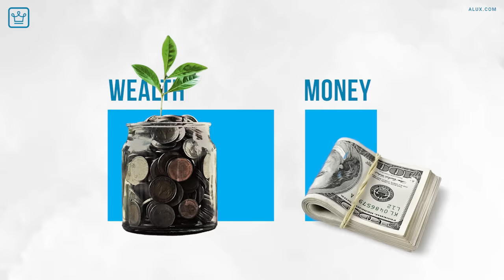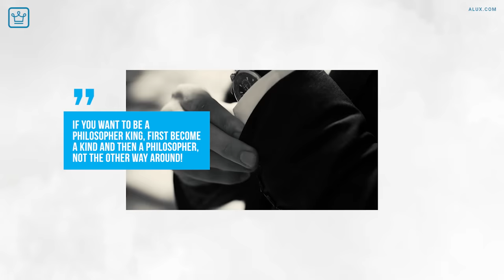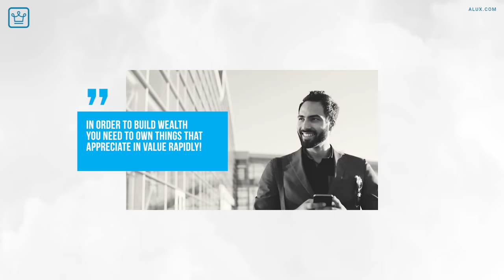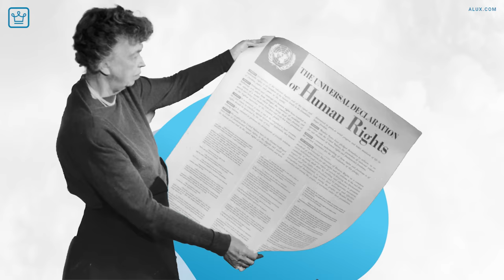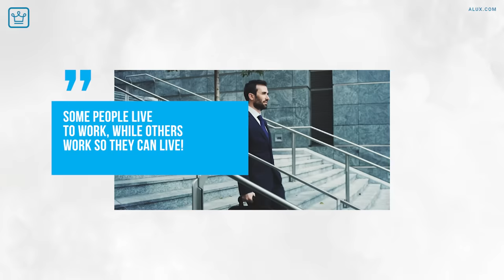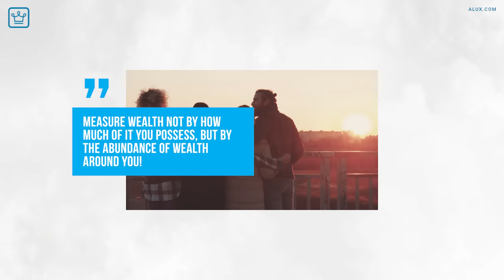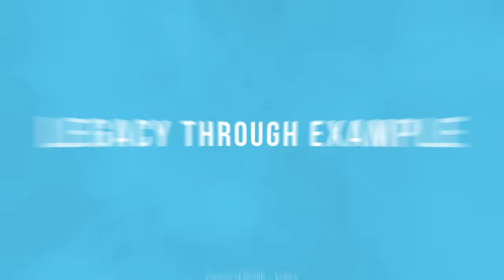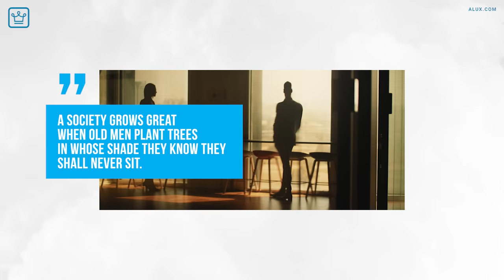PURPOSE of WEALTH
PURPOSE of WEALTH - A Visual Essay by Alux.com

In this Alux.com video we will be answering the following questions:
What is the PURPOSE of WEALTH?
Why does wealth matter?
How does wealth impact our life?
How can wealth improve our life?
What is the true meaning of wealth?
What is the purpose of money in life?
What is wealth?
What is the importance of wealth?

00:00 - PURPOSE of WEALTH: FREEDOM
12:24 - PURPOSE of WEALTH: SECURITY
20:03 - PURPOSE of WEALTH: COMFORT
31:14 - PURPOSE of WEALTH: PROGRESS
41:34 - PURPOSE of WEALTH: LEGACY